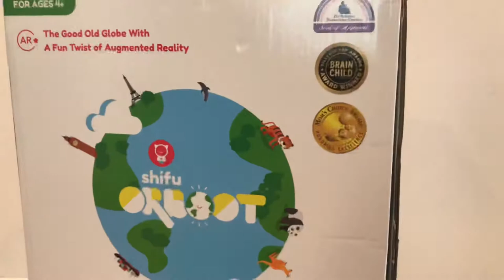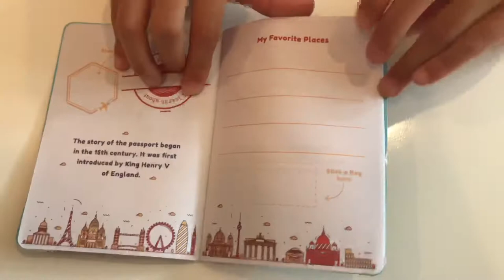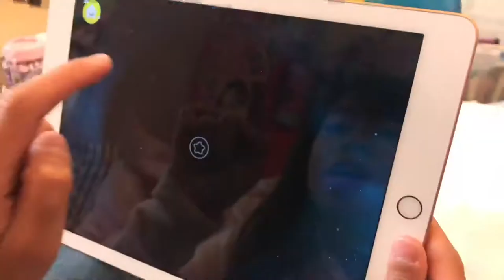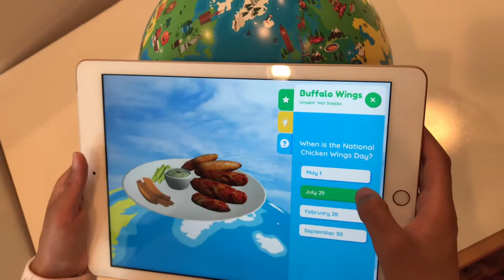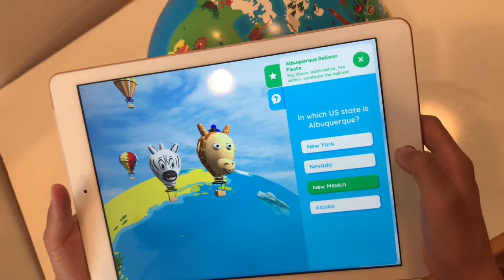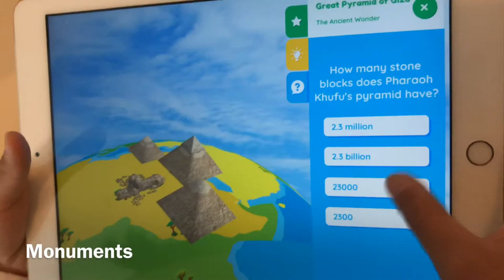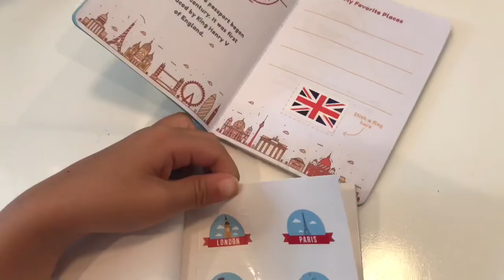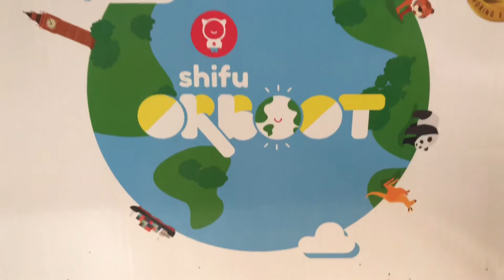Award Winning Toy Shifu Orboot Review - Travel The World Through Augmented Reality Best Way To Learn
A detailed review of Shifu Orboot.  The good old globe with a fun twist of Augmented Reality (AR).

A globe with no boundaries or words but wonders to identify the places with Animals, Cultures, Inventions, Monuments & Maps.

* 400+ Attractions
* 5 Categories
* 4D Experience

Simply scan the Orboot Globe with Orboot App to enjoy the magic of AR.

Best way to learn and improve knowledge through the magic of AR.